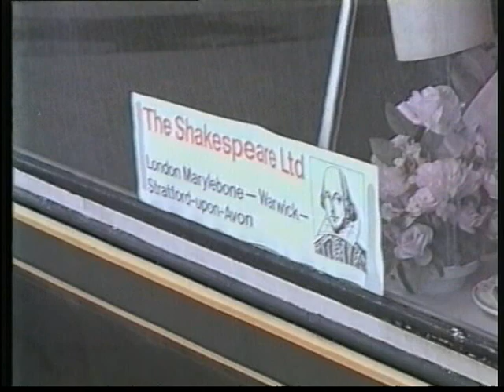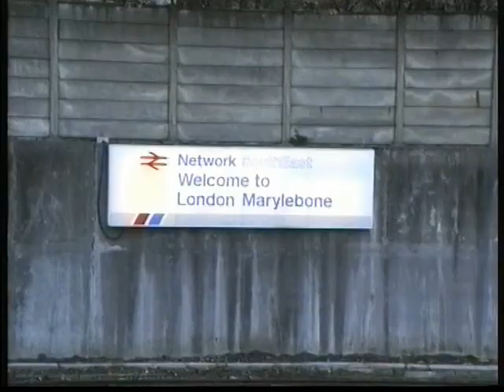ABC"2" of RAILWAYS: M is for MARYLEBONE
A video reminder that in the 1980's MARYLEBONE was the only London terminus that offered a regular service of steam-hauled excursions.  The popularity of their weekend 'Shakespeare' trains to Stratford upon Avon persuaded operators to press for access for their steam-hauled trains to other stations such as Paddington and Victoria.  The film features four locos that have not been seen on the mainline for some time.